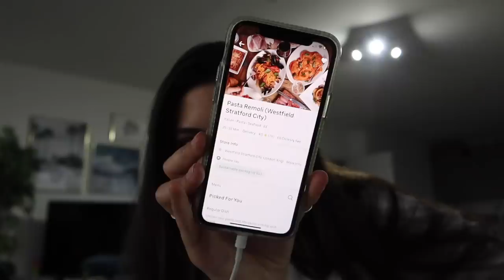Only Eating Food From UberEATS For 24 HOURS😳 they sent the wrong food..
Welcome to today’s video. I thought we’d do another 24HourChallenge🤪 because they're so much fun😂 in today’s video I ate ONLY food from UberEats all day. Food, snacks and drinks.. everything!!! They also delivered me the wrong order.. so yeah that happened.

WHAT I GOT FOR MY 22ND BIRTHDAY!

Emily Canham
The Corner,
1 Richmond Mews,
London,
W1D 3DA

M. Xx